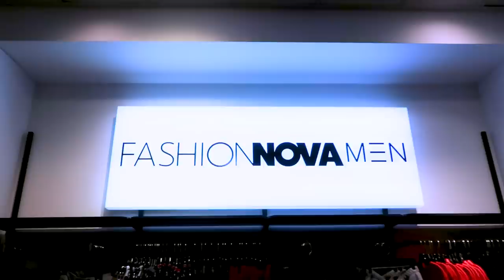Shopping at the Fashion Nova Store for the FIRST TIME?!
We shopped IN PERSON at Fashion Nova for the first time! Did we find anything we love?! Next, watch us try on wedding dresses under $300!

Senior Producer: Bridget Moriarty
Production Assistant: Phoebe Balson
Camera Operator: Russ Ferguson
Camera Operator: EJ Locke
Editor: Ryan Tellez

Shopping at the FashionNova Store for the first time!